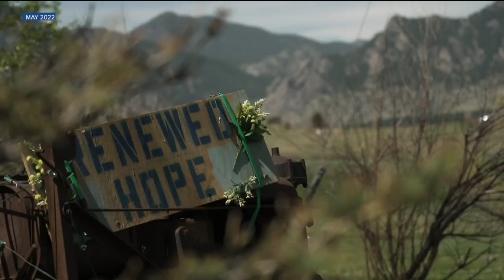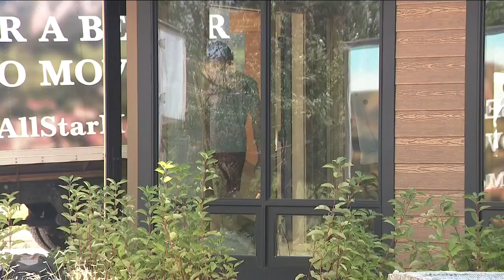Boulder County couple moves into newly rebuilt home nearly two years after Marshall Fire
It's been a long journey for a Boulder County couple who lost everything in the Marshall Fire.